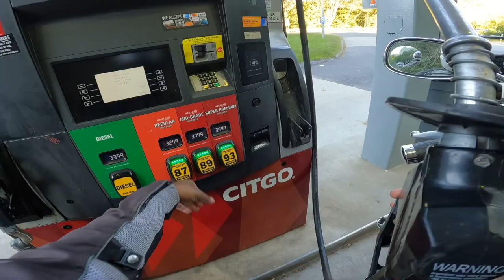Kent Ct Ride p2/ Failed Audio/2UpRideFun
Well welcome back, and thanks for taking a few moments to read this . We gassed up, and after saw a really awesome Porsche give us a nice mid accel pass. Have to love the sound of those motors, ahhh.

So I was actually talking about how I wanted to do a trip next week, Where I wanted to go was to Ohio to ride the triple nickel. 555 . Search the road, and you will see it . I have seen many people go there and ride it over my time of watching riding videos. Recently I saw HDR take a nice trip there which was really nice. Anyhow I have been motivating myself to get in the vibe hehe. I am still looking at where I would go, and figured it would be a nice few days away before  heading back for my birthday.
I also spoke about the progressive shock and how it really did a good job on this ride.
We rode  all day, and the bike always felt nicely composed. I did try to avoid most of the ruts and stuff like that. The only issue, which is an issue for any of the vstar1300 shocks is lack of travel. Something that Indian Addressed on their cruisers that make them ride so nice. Their baggers I refer too.

Hope you guys enjoyed the fun I had with he video hehe.

✅Cameras : 🎥🎥🎥
Lumix GH4